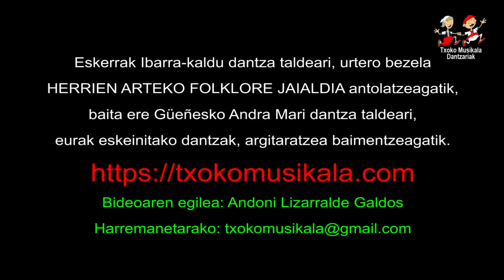201712080103 Makil Txiki Andra Mari dantza taldea XXI. Herrien arteko folklore Jaialdian Güeñesen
2017ko Abenduaren 8an ospatu zen Ibarra-kaldu elkarteak antolatuta XXI. HERRIEN ARTEKO FOLKLORE JAIALDIA.

Bertan parte hartu zuten ondorengo dantza taldeak:

Güeñeseko Andra Mari dantza taldea.
Asociación cultural Solera de Alhaurin de la Torre (Malaga)
Grupo folklórico Puebla del Aljibe de Santa Maria de los Llanos (Cuenca)

Bideoan, Güeñesko Andra Mari dantza taldeak eskeini zuen "Makil Txiki" dantza.

Konexioaren arabera, pantaila osoan ikusi liteke, bideoaren kalitatea mantenduz.

DANTZA TALDEAK pestainan, edo DANTZA OSPAKIZUNAK pestainan.